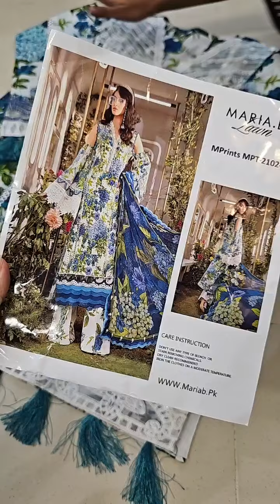Maria.B MPrints Stitched MPT-2102-B PRET COLLECTION